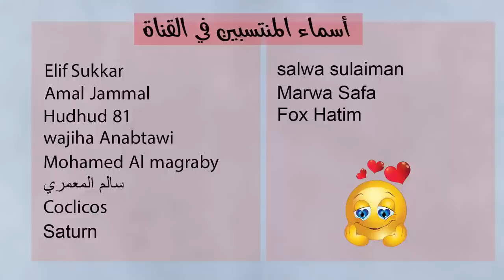توقعات الأبراج اليوم الخميس 19 كانون ثاني يناير 2023 سعيد مناع